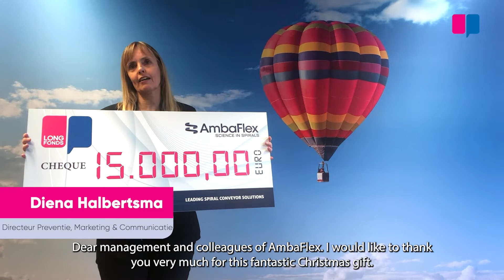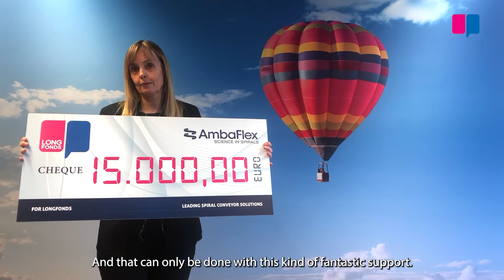AmbaFlex - Christmas Donation to Longfonds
Continuing the AmbaFlex tradition we’ve donated our annual budget for Christmas gifts to the "Longfonds". Their mission: to eliminate lung disease from the world and contribute to a healthier and happier life for people with lung disease.